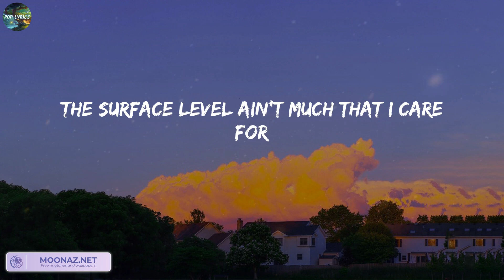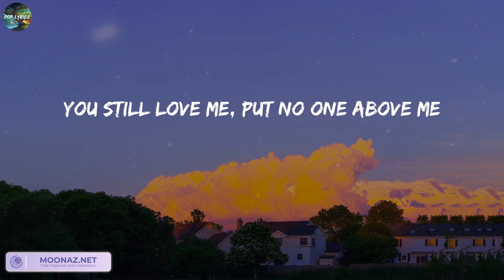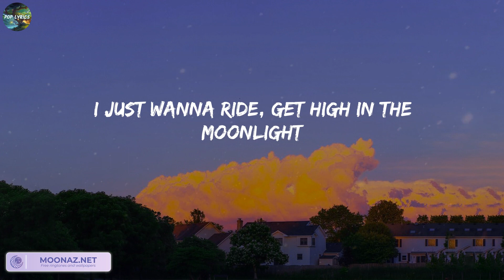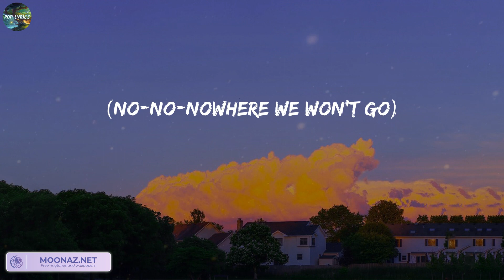Kali Uchis - Moonlight (Lyrics)